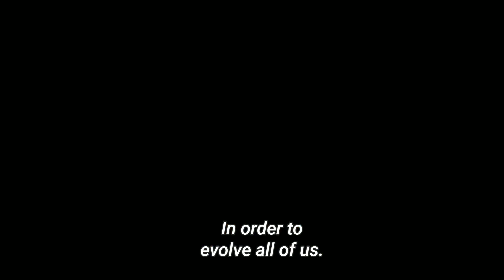Sci-fi podcast | Cereus & Limnic | Chapter 58 - Saving the world from mind control